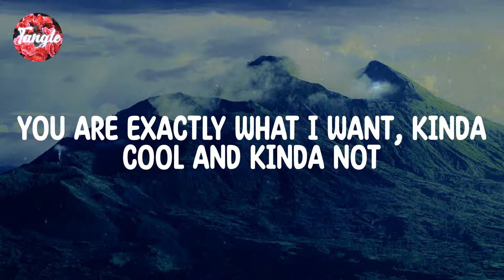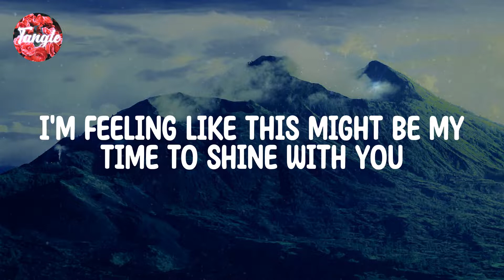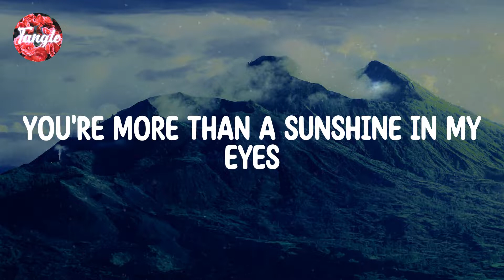Nicky Youre - Sunroof [Lyrics]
Song ： Ｓunroof
Artist ： Ｎicky Ｙoure